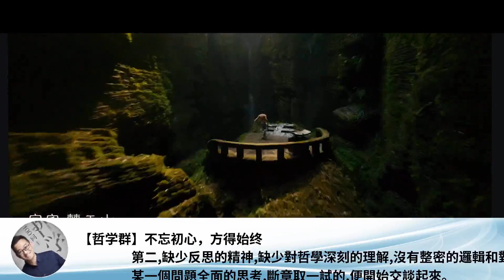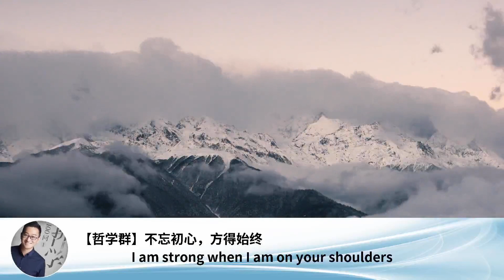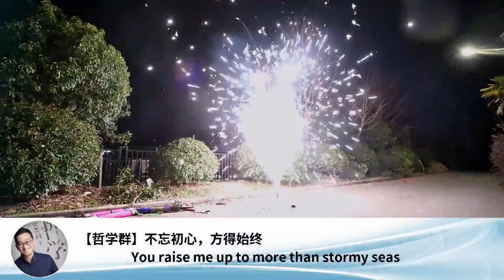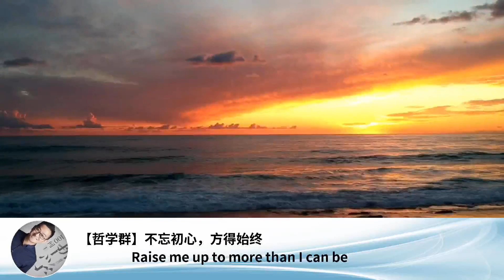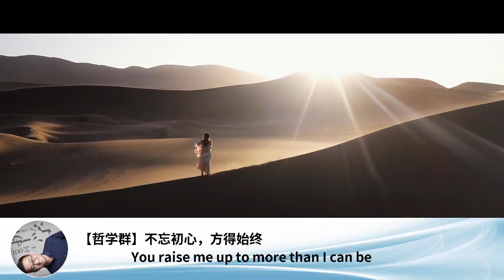【哲學群】不忘初心，方得始終